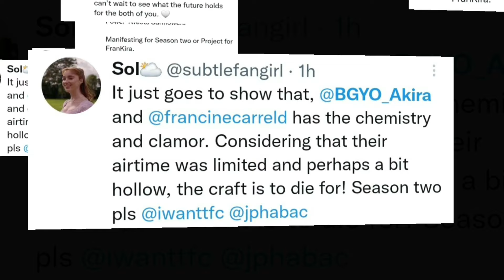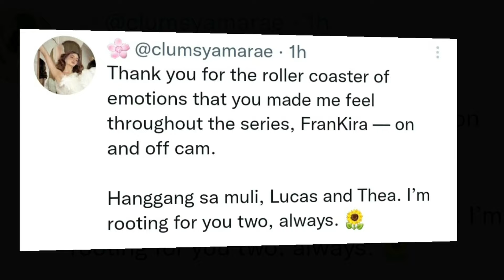BGYO - MGA TOTOONG FANS NG DALAWA SINISIGAW ANG SEASON 2 NG BOLA- BOLA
(kung kanino man to) salamat

BGYO (pronounced as bee-gi-why-oh) is a five-member Filipino boy group formed by ABS-CBN Star Hunt Academy,
consisting of
Akira, Gelo, JL, Mikki, and Nate.
Formerly known as the Star Hunt Academy Boys or SHA Boys, BGYO launched their official debut single "The Light" and its music video in an online fan conference on January 29, 2021

Team Rivera
Team Claver
Team JL
Team Akira
Team Nate
Hacienda Toreliza
Villa Rivera
Claver Avenue
Porcalla Bay
Camp Morishita
Lomi
Torevera
Toremori
Akimi
Nagel
BiniBgyo

To all ACEs out there, Thank You Very Much I Really Appreciate It